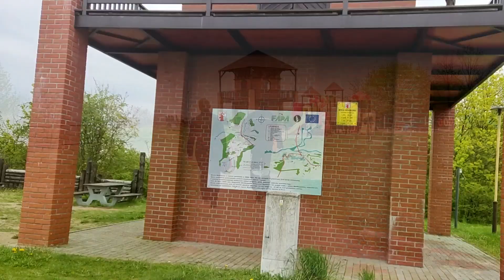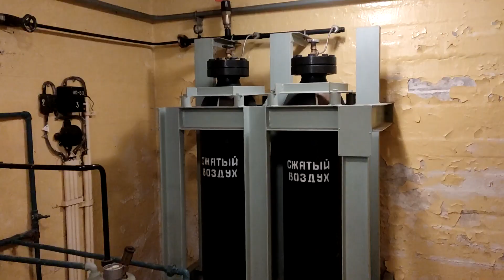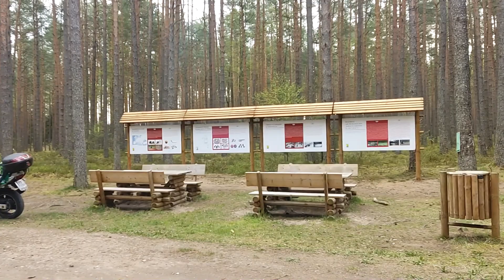Majówkowy wypad motocyklowy do Unieścia (2023).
Na dwa motocykle w terminie 29 kwietnia do 2 maja 2023.